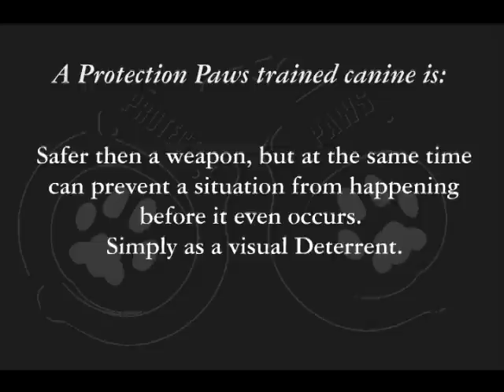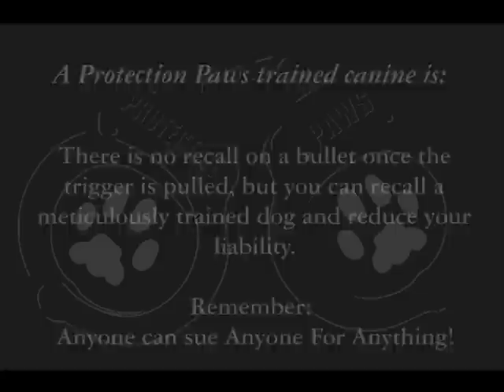Haussimpkins Promo Video Part 2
Home invasions, Muggings and random attacks are portrayed in this collection of scenarios. All of our canine's are trained and given the utmost respect in regards to their safety and health. No animal was harmed during the filming of these videos.